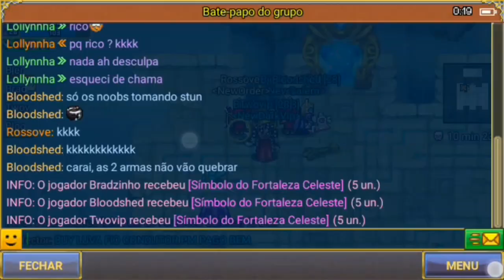Tentando dropar no warspear online ... Sera que dropei ? 😆😆